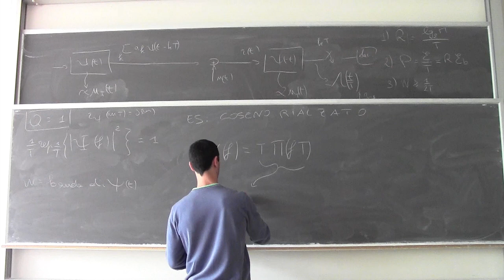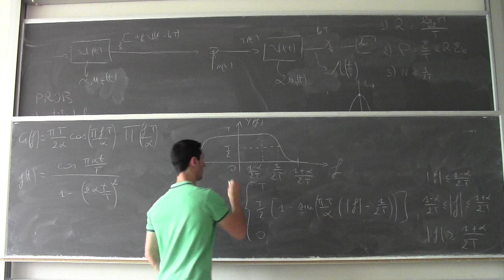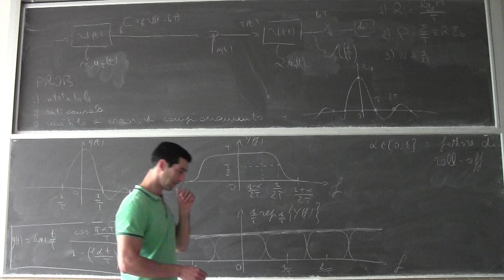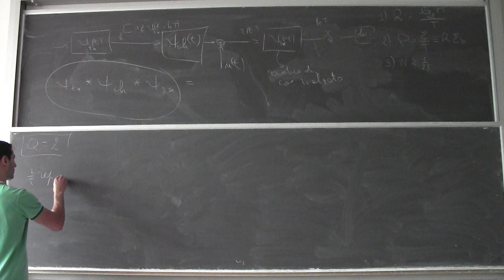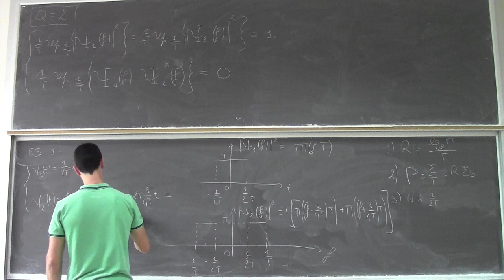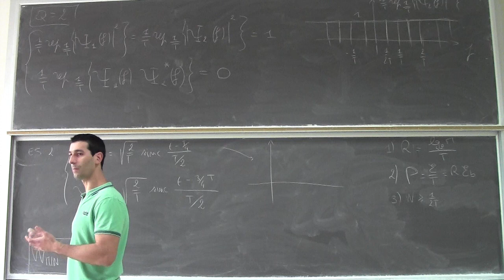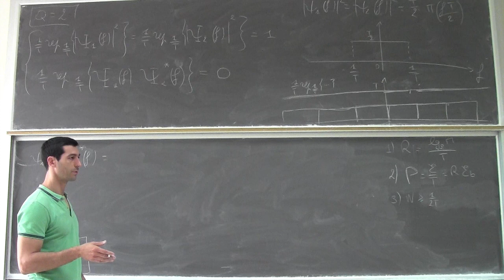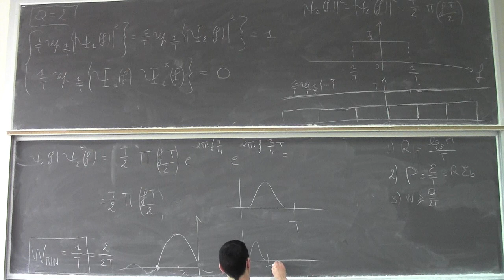Fondamenti di telecomunicazioni Lezione22b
Forme d'onda a coseno rialzato. La condizione di Nyquist sulle forme d'onda di base e la banda minima per modulazioni multidimensionali.